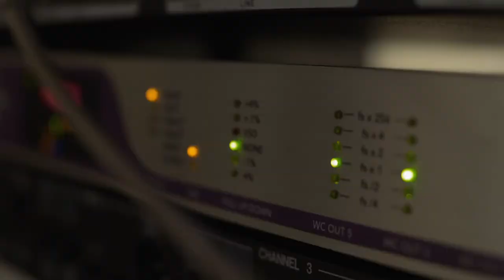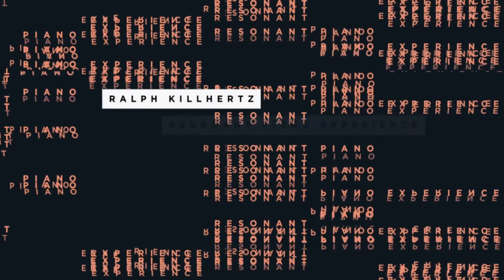Ralph Killhertz Resonant Piano | Silentsystem Audio | Experimental Silent Experience | Spain